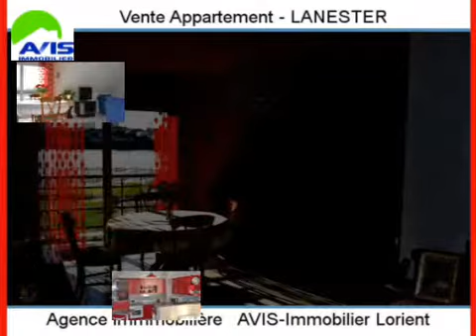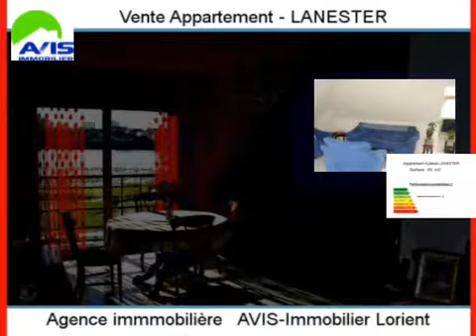Achat Vente Appartement LANESTER 56600 - 80 m2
Cliquez sur ce lien pour en savoir plus (prix, contacts)